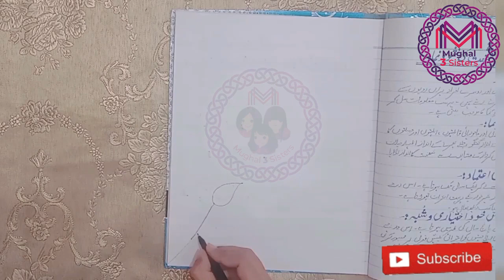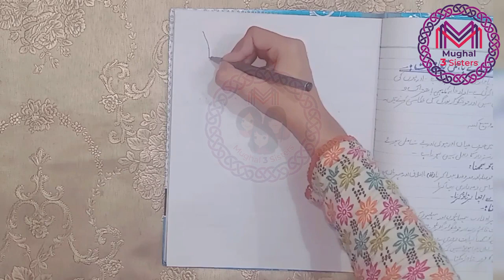Border designs/project file decoration/copy border designs/project paper/border drawing#borderdesign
border designs/project file decoration/copy border designs/border design with pencil/border drawing

BEAUTIFUL BORDER DESIGNS/PROJECT WORK DESIGNS/A4 SHEET/FILE/
FRONT PAGE DESIGN FOR SCHO0L PROJECT

border designs
border design

border design
easy border design for project
a4 sheet border design in
sketch simple

boarder design
border design easy
border design for notebook
border design for
assignment
border design flower

by